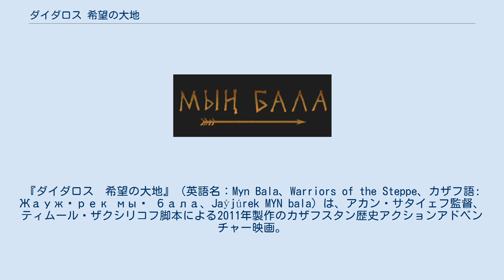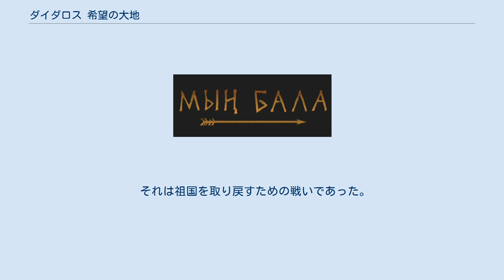ダイダロス 希望の大地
『ダイダロス　希望の大地』（英語名：Myn Bala、Warriors of the Steppe、カザフ語: Жаужүрек мың бала、Jaýjúrek MYN bala）は、アカン・サタイェフ監督、ティムール・ザクシリコフ脚本による2011年製作のカザフスタン歴史アクションアドベンチャー映画。
ジュンガルとカザフとの間で戦った18世紀の戦争を描いている。
 ソ連からのカザフスタン独立20周年を記念して製作された。
製作費のほぼ全額を政府が支援したことでも知られ、映画のエンドクレジットには「カザフスタンが独立国家になったのは、この戦いから約300年後である。ナザルバエフ大統領が長年の夢を叶えた形となった。」という文章が表示されるなど、政権支持色が濃い。
その製作費は700万ドル（USD）を超えている。
 第85回アカデミー賞の最優秀外国語映画部門にエントリーされたが、最終的な候補にはならなかった。
 18世紀のカザフスタン。
 平穏な暮らしをしていたカザフ族は、野蛮なモンゴル族（ジュンガル）に襲撃され、土地を奪われた。
 それから数十年後。
報復を誓うカザフ族の青年サルタイ（アシルハン・トレポフ）は、10代の勇士たちを率いて敵地に乗り込む。
 それは祖国を取り戻すための戦いであった。